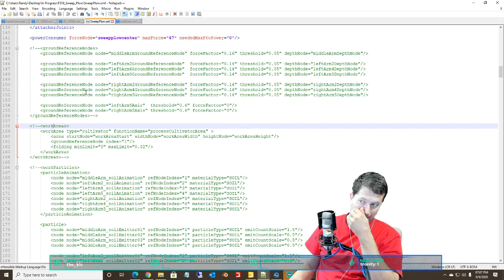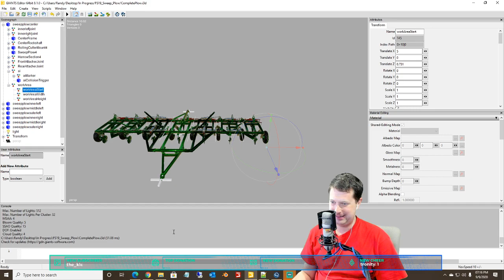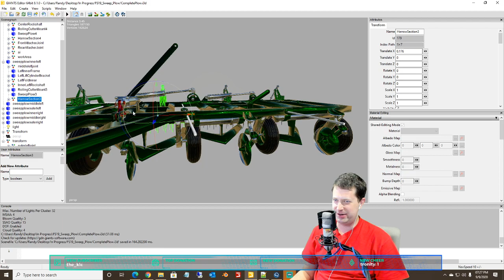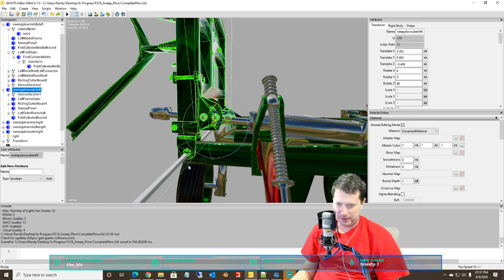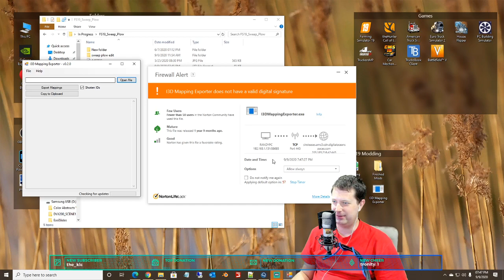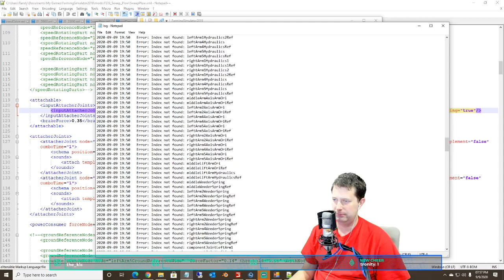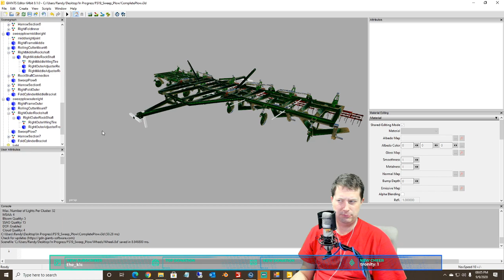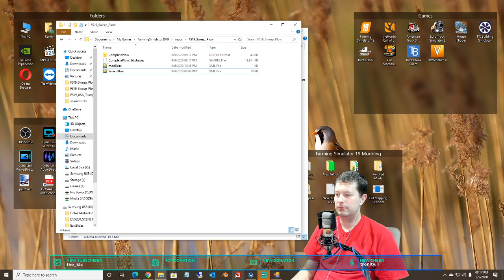Modding - Sweep Plow XML Work, Will if Fold? RDAllen 9 09 2020